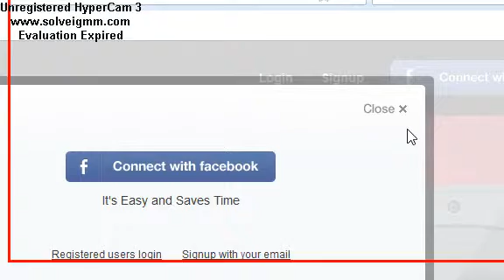Mobli - How To Login In Mobli 2013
Official:
Mobli - See the world through other peoples eyes